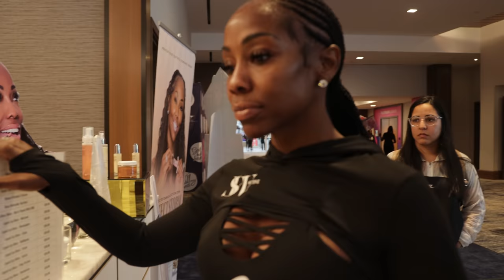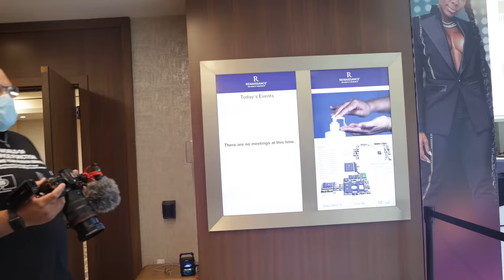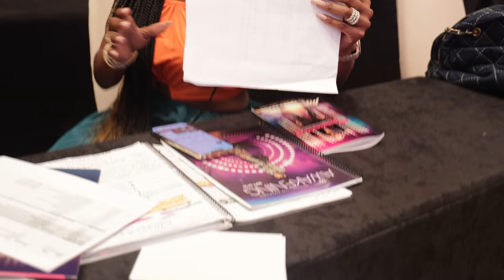THIS WAS MAGICAL!!!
Want To Get Mentored By Stormy Wellington AKA Coach Stormy?

Join Her Very Exclusive Group & over 2,000+ like-minded people like yourself.

This Includes:
Daily Meditation at 8AM EST
Bi-Weekly Coaching Calls
Direct Access To Her Via Text